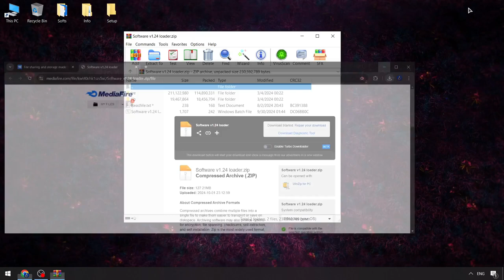Blox Fruits Best Cheats Menu [2024] | NEW Blox Fruits Executor x Roblox | Blox Fruits Script